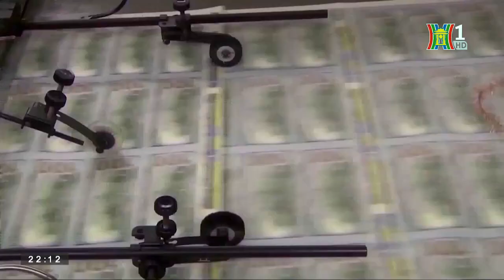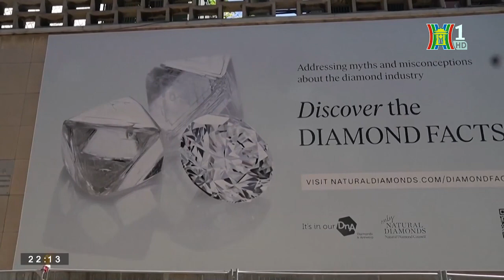Vì sao châu Phi - Nga xích lại gần nhau? | Thế giới toàn cảnh | Đài Hà Nội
Trong khi xung đột giữa Nga và Ukraine đang leo thang trên chiến trường, thì trên mặt trận ngoại giao, lợi thế đang nghiêng về phía Moscow khi Nga đăng cai Hội nghị thượng đỉnh Nga – châu Phi lần thứ 2 tại thành phố Saint Petersburg. Diễn ra trong 2 ngày 27 và 28/7, đây được coi là “sự kiện cấp cao nhất và quy mô lớn nhất trong quan hệ Nga - châu Phi với mục đích mang lại “tầm cao mới của quan hệ đối tác cùng có lợi” giữa Moscow và “lục địa đen”.